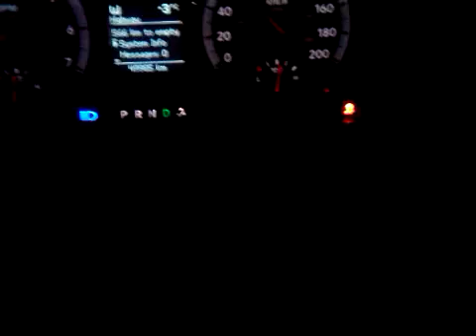Dirty Brake torque in the Dodge!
old video of a dirty late night BT in my now sold 2011 ram sport, had the Mufflex DOM14 muffler(14" magna flow)